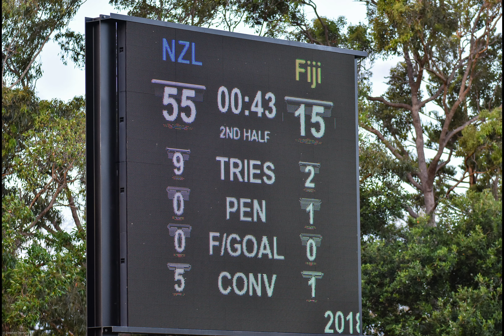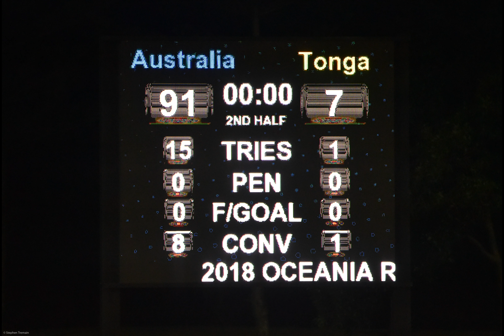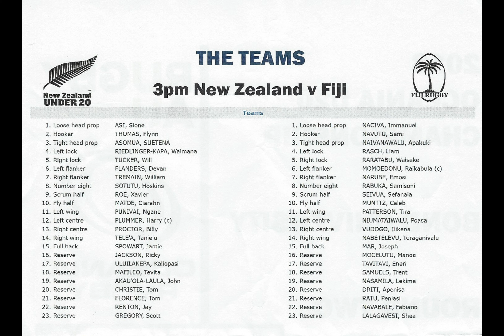Oceania U20s - 1/5/2018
Oceania U20s - 2018
New Zealand v Fiji
Australia v Tonga
Bond University, 1st May 2018